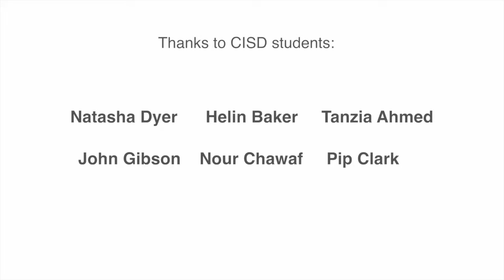Practising the art of diplomacy, CISD, SOAS University of London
SOAS' diversity and adoption of non-traditional methods to address the issues of today helps our students to truly embrace the concept of diplomacy and stresses the importance of global equality.

Students come away from their Master's study with invaluable skills in negotiation, speech writing and policy analysis, ensuring their future success in a variety of diplomatic roles.